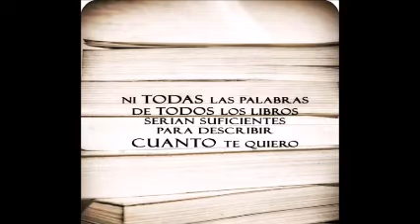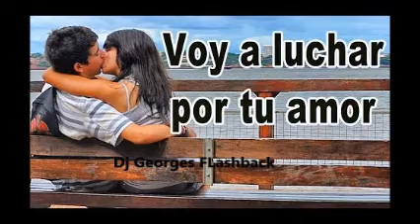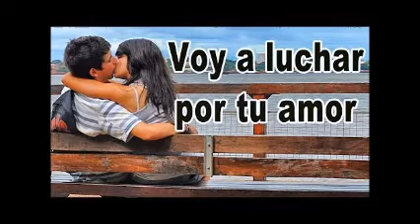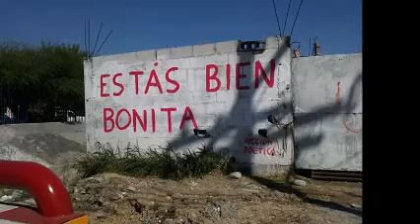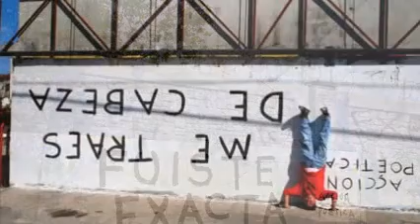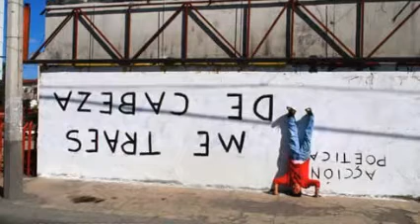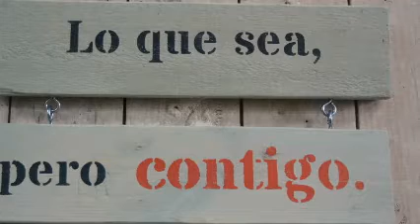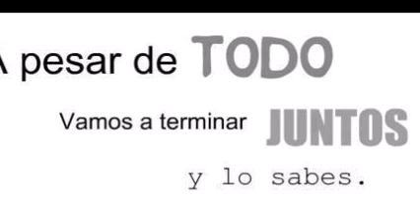PERO TE AMO A TI & GLORIA ESTEFAN & THE VINYL MICV & REMIXES Dj GEORGES FLASHBACK & 100 % MEXICANO